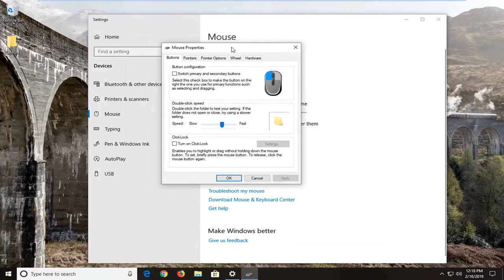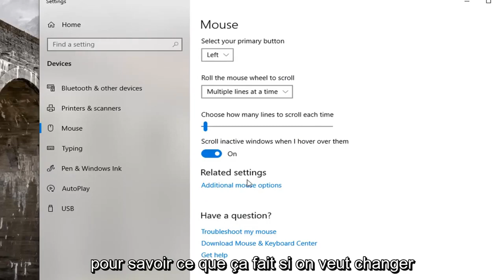Activer le verrouillage du clic de la souris sous Windows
Activer/désactiver le verrouillage des clics de souris dans Windows 10/11 [Tutoriel]

Clicklock est la fonctionnalité de Windows qui vous permet d'utiliser des clics simples pour agir comme s'il vous offrait une fonctionnalité de double-clic avec certaines fonctionnalités du système d'exploitation.

Par exemple, vous devrez généralement double-cliquer sur une fenêtre pour faire glisser cette fenêtre sur l'écran. Mais avec ClickLock activé, vous pouvez maintenir un seul clic pendant un certain nombre de secondes allouées, et cela vous permettra ensuite de faire glisser les fenêtres automatiquement à la place, sans avoir cliqué une seconde fois.

Pour les personnes qui utilisent Windows avec ses paramètres par défaut depuis de nombreuses années, cela peut prendre un certain temps pour s'y habituer, et si vous n'en avez pas un besoin spécifique, vous préférerez probablement le désactiver. Cependant, ClickLock sert un objectif pour certaines personnes - elles n'auront pas à maintenir leurs doigts enfoncés si elles font beaucoup de glissement.

En fonction de vos besoins spécifiques, Windows vous permet de modifier la vitesse à laquelle ClickLock passe à la vitesse supérieure. Le paramètre par défaut, par exemple, peut vous obliger à maintenir le clic simple trop longtemps et ainsi rendre la fonctionnalité inutile car elle prend plus de temps que si vous deviez simplement double-cliquer. Et même s'il ne s'agit pas nécessairement d'une fonctionnalité conçue pour vous faire gagner du temps, si vous en utilisez plus, vous serez moins enclin à l'utiliser car peu de choses sont aussi importantes dans ce monde, y compris vos doigts ! comme temps.

Ce tutoriel montre comment activer et désactiver le ClickLock de la souris et ajuster la durée pendant laquelle vous devez maintenir le clic simple enfoncé avant de pouvoir faire glisser des fenêtres et d'avoir d'autres fonctionnalités de double-clic dans Windows.